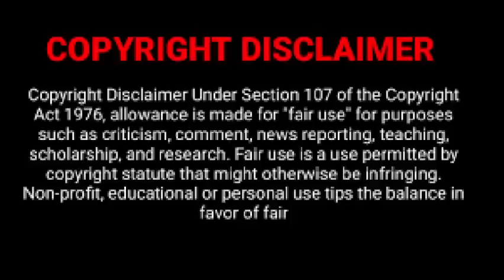கியூட்டி பய் Season 2 Final Ep | Drama with Sindy 4U | BLTamilSeries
சில்லென ஒரு காதல் கதை | Must Watch